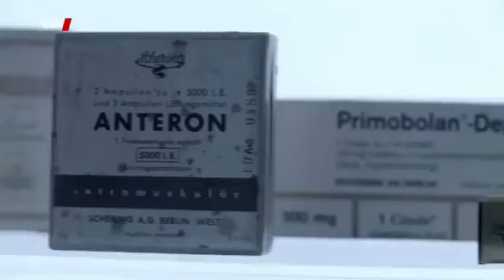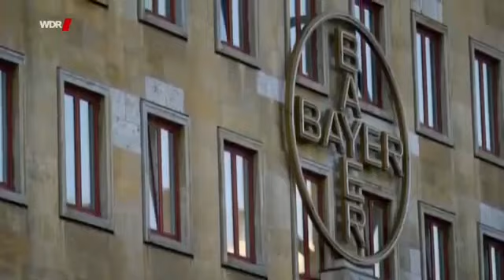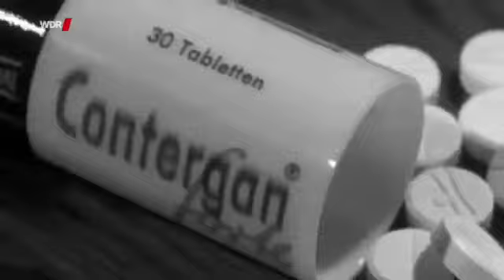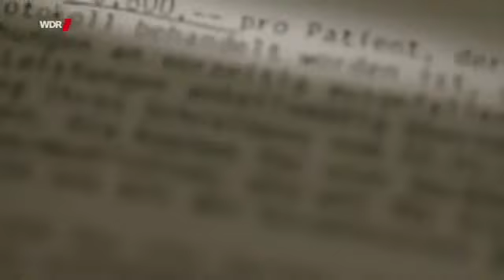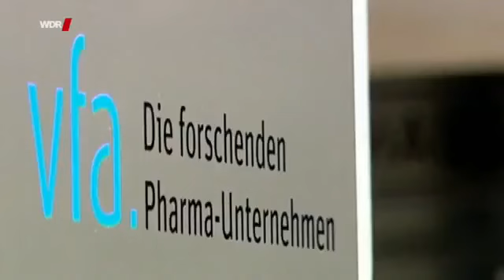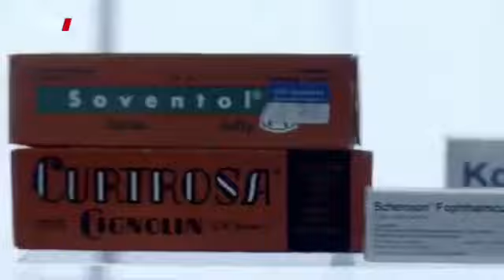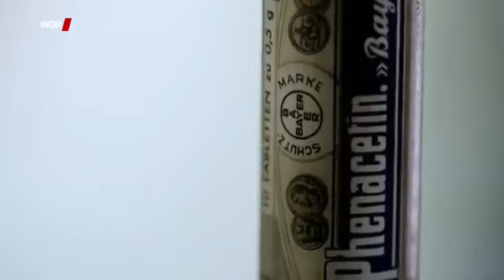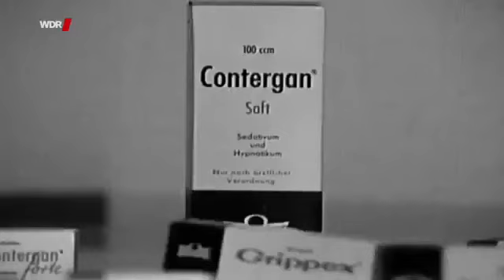Wie uns die Pharmaindustrie süchtig macht Doku 2017